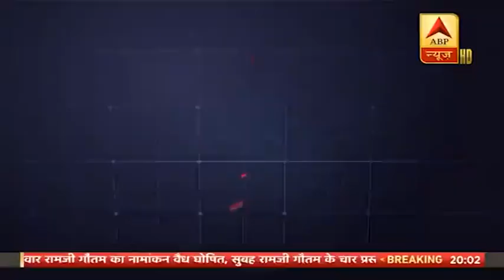Tejashwi का 'लिपि प्लान' फेल;...MP उपचुनाव में जुबानी जंग जारी | ABP Special | ABP News Hindi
Tejashwi का 'लिपि प्लान' फेल;...MP उपचुनाव में जुबानी जंग जारी | ABP Special